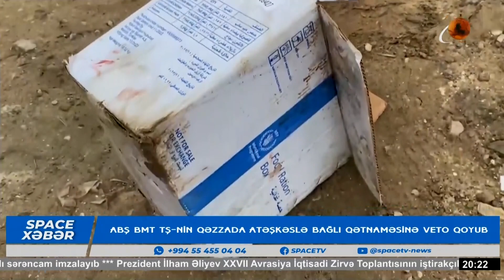ABŞ BMT TŞ-nin Qəzzada atəşkəslə bağlı qətnaməsinə veto qoyub